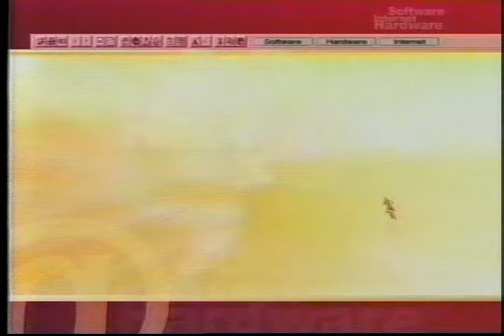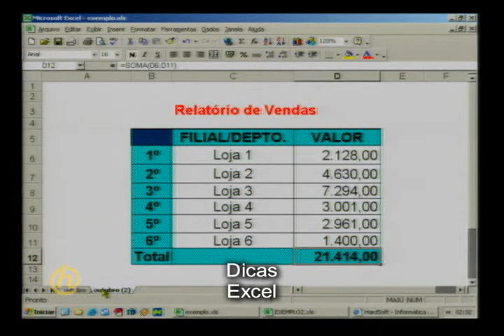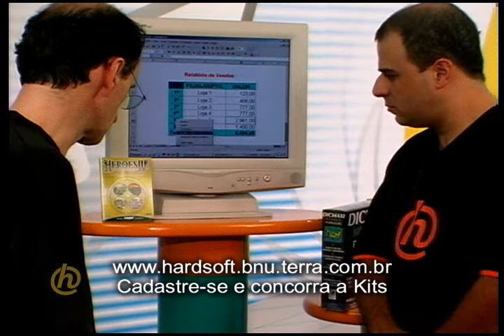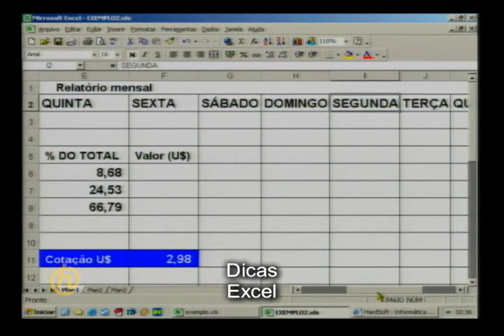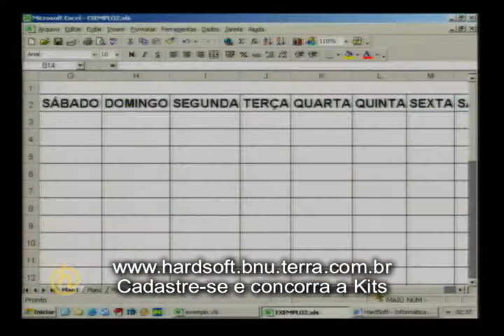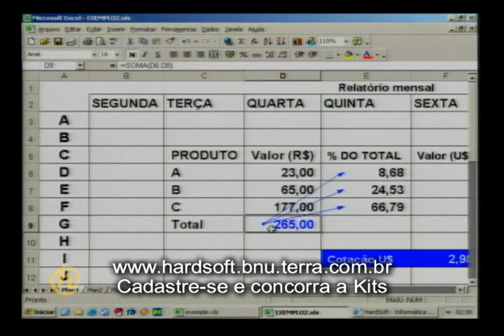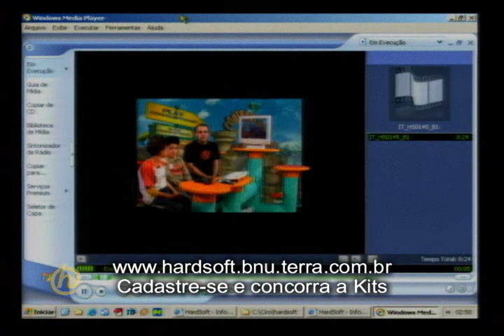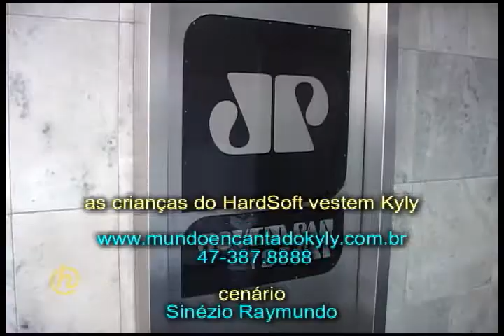Hardsoft 147 - Bloco 3 (exibido 05/11/03)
Matéria com dicas da planilha eletrônica Excel.